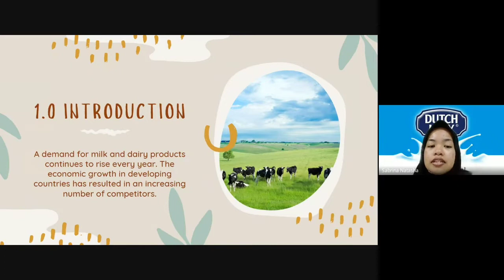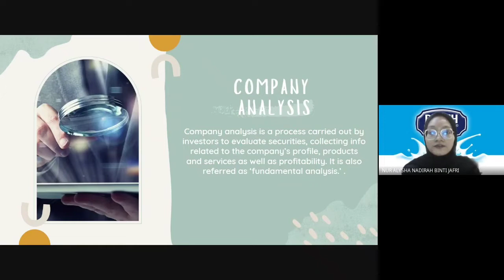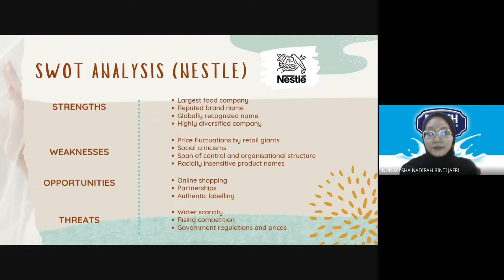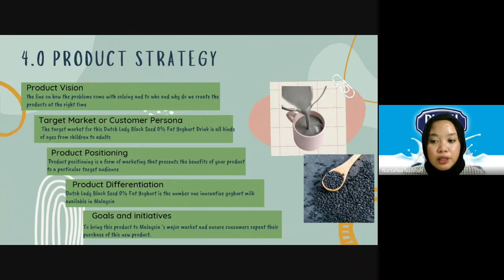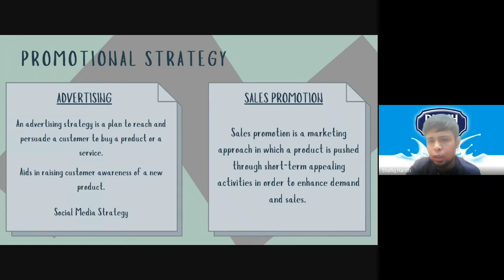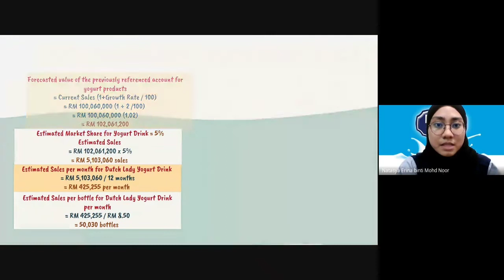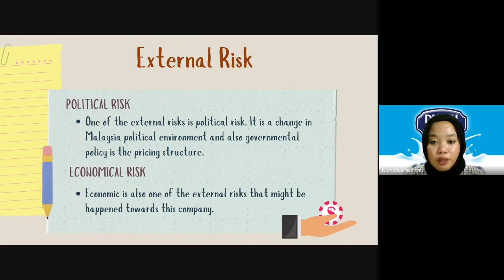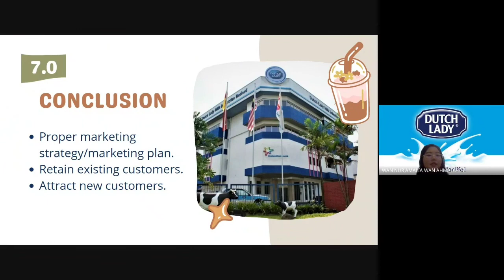MKT646 DUTCH LADY VIDEO PRESENTATION (GROUP 5)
This video is for academic purpose only